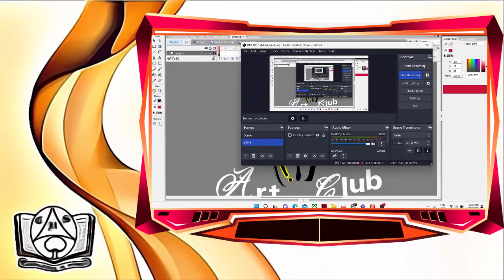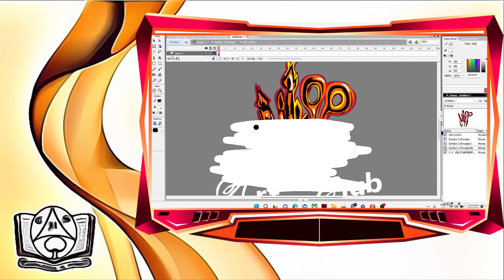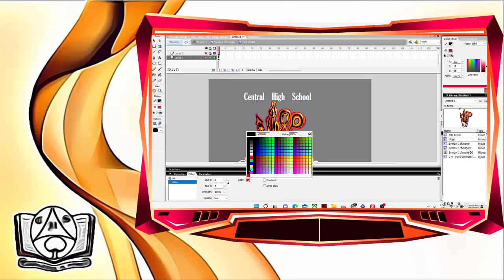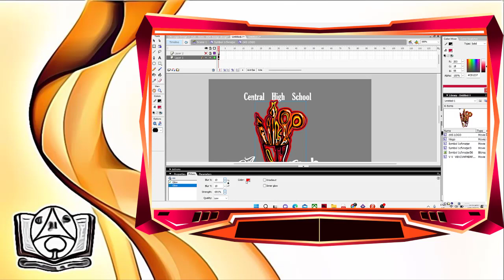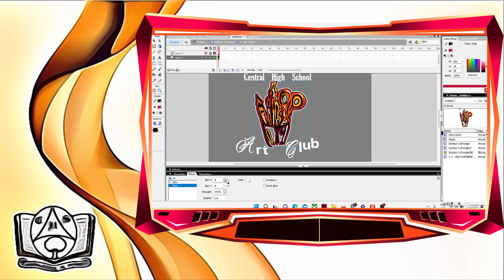CHS - Art club Logo design video